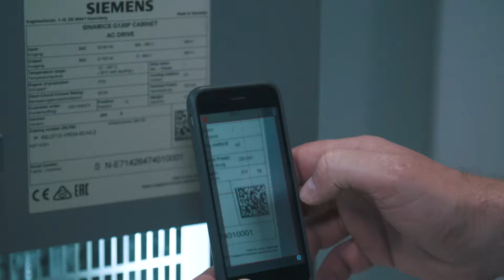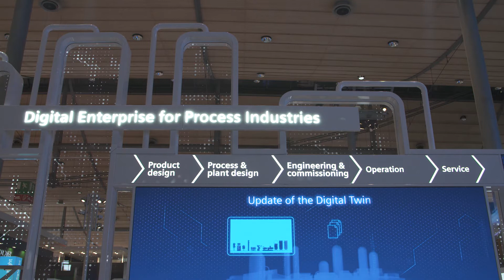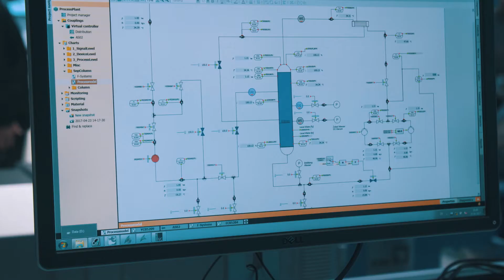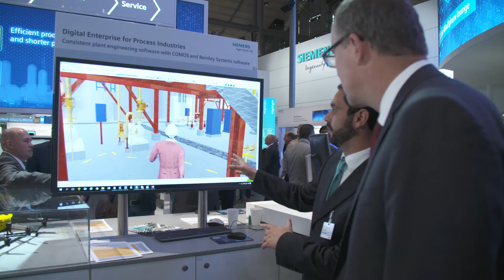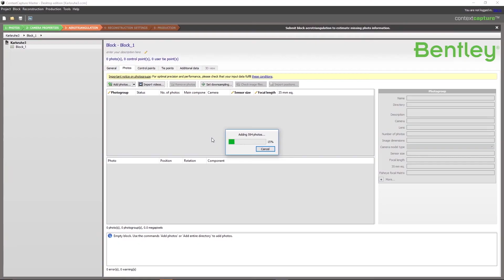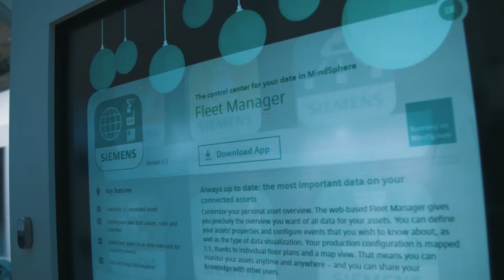Siemens - Discover the Value of the Digital Enterprise in the Process Industries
Our special focus this year at Hannover Messe 2017 Digitalization in the process industries
With its Digital Enterprise, Siemens provides a comprehensive solution portfolio that enables companies of any size to benefit from digitalization. It connects the virtual and real production worlds by simulating machines and plants via digital twins and enabling comprehensive data analyses.